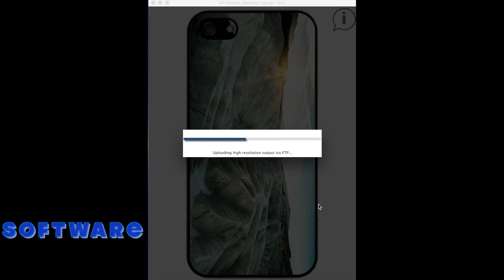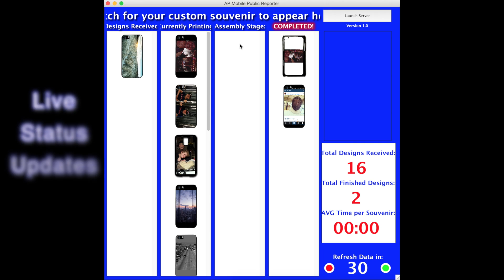Archangel Mobile Event Preview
Archangel Printing offers innovative, onsite mobile event printing for custom souvenirs ranging from cell phone cases to keychains to puzzles and much more!  We cater events of all shapes and sizes, but our services are incredibly popular at high end private events and parties.